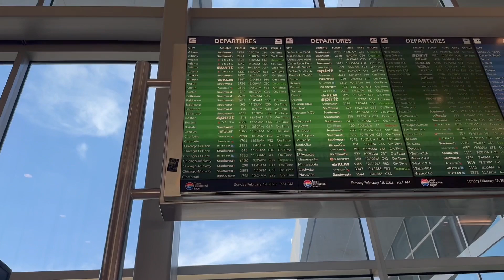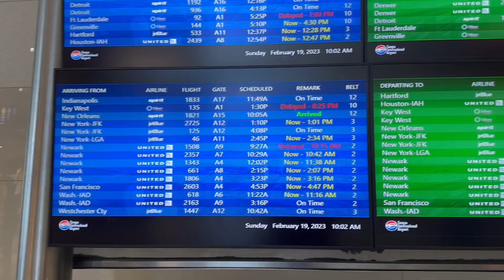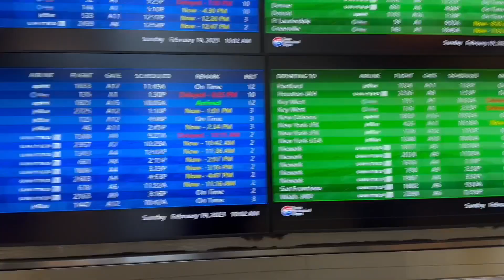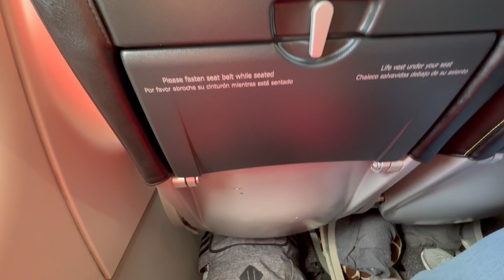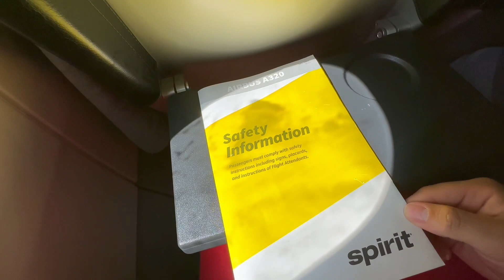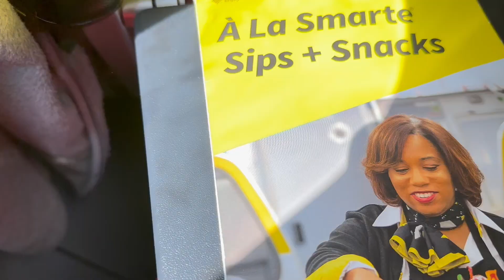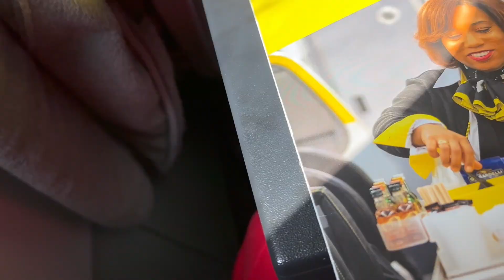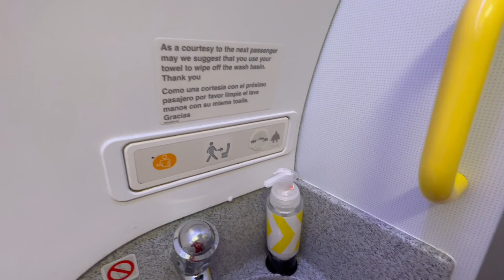[4K] – Full Flight – Spirit Airlines – Airbus A320neo – TPA-DFW – NK 813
Today we  are flying from Tampa to Dallas Fort Worth  on  Sprirt  Airlines . The flight is 2 hours and 10 minutes with the cruising altitude of 36,000 feet.  If you enjoy this video please fill free to subscribe  to the boeing 737 flyer and also subscribe  to this channel on instagram  so you can see unseen footage  that was not posted to this channel .Thank you for watching and have a great day
Flight info -0:00 3:00 Entry and security checkpoint
3:01 3:59 Our aircraft and boarding
4:00 5:24 Boarding complete
5:25 17:03 Pushback and engine start
17:04 19:13 Short taxi to our runway
1914: 20:35 Take off
20:36 22:29 Flying out of Tampa
22:30 39:45 Inflight
39:46 53:29 Decent
53:30 57:45 Landing
57:46 1:03:12 Taxing to gate E31
1:03:13 1:03:51 Deplaning
1:03:52 1:03:58 Last view of our aircraft
1:03:59 1:04:41 Skylink station
1:04:42 1:05:36  Skylinking to terminal A
1:05:37  1:05:47 Terminal A
1:05:47 1:05:58 Airport exit
1:05:59 1:06:00 Thanks for watching like comet and subscribe